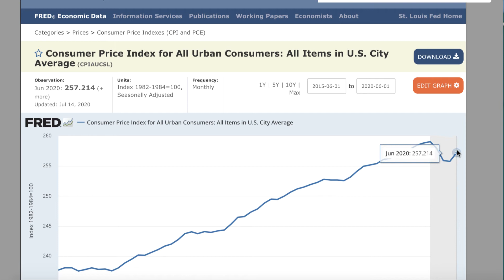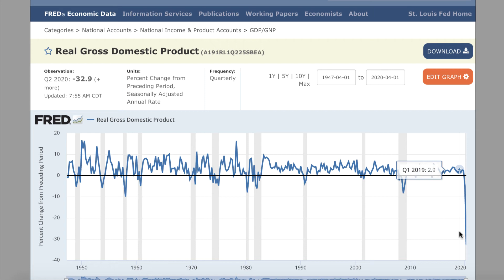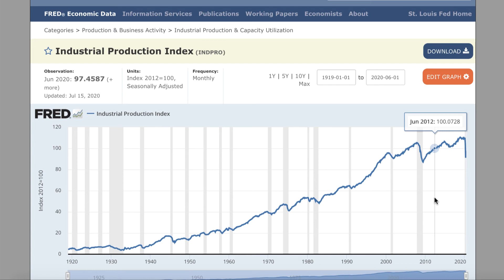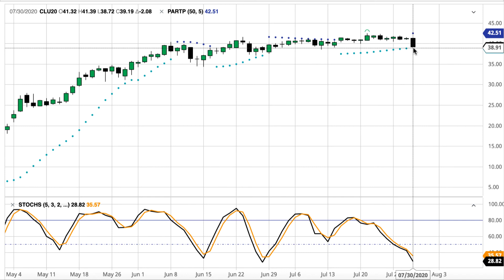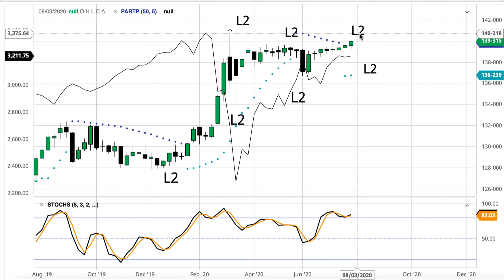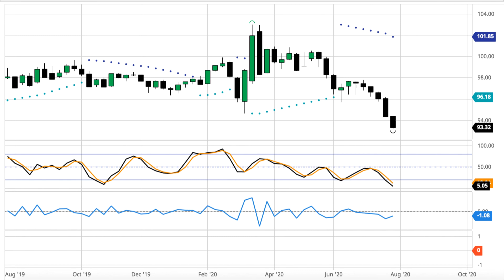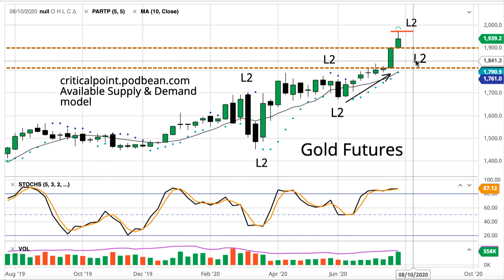Record Low GDP Causes Jitters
-33% GDP for the second-quarter caused traders to sell stocks, oil, and the dollar. They bought bonds. Interest rates slipped. Gold and Bitcoin hesitate after explosive rallies.
This podcast shows consumer prices, industrial productivity, GDP including recessions.
The number of battles/wars is due to the rise in the coming years relativeto cycles. To coincide with a super-cycle turn in inflation and interest rates?